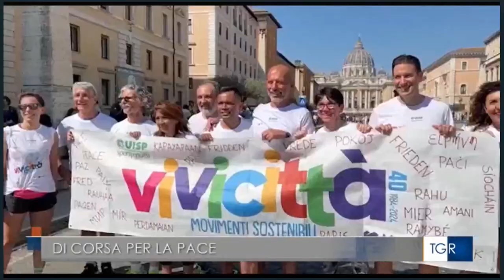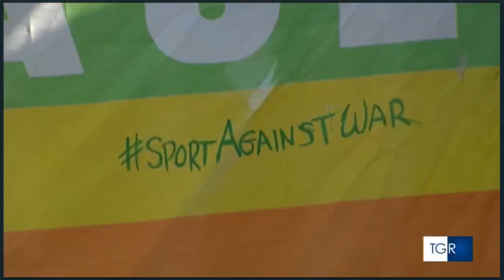Vivicittà 2024 a Roma. Il servizio della TGR Rai Lazio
Il servizio di Stefania Cappa, TGR Rai Lazio